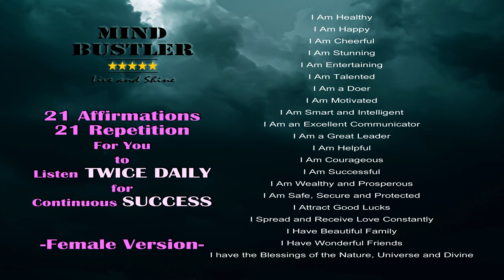21 Powerful Guided Affirmations That Will Bring You Continuous Success - Female Version